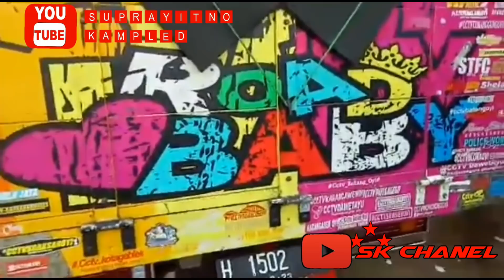truck police woman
truck police woman bunglon